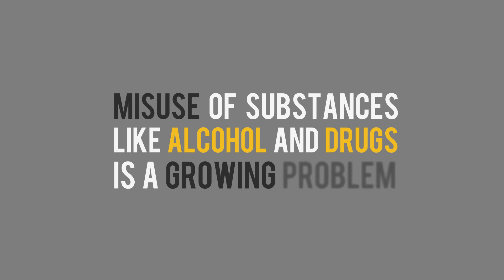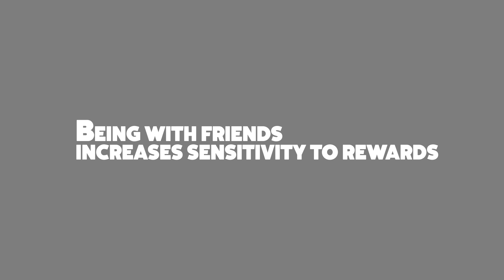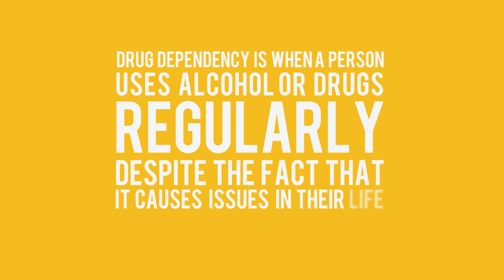Teen Health: Substance Use and Abuse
Decision-making in teens involves a chemical called dopamine in the brain’s reward center. Dopamine helps transmit signals in the brain that make people feel happy. The number of brain receptors interacting with dopamine is higher in adolescence than at any other time of life. That means that when a teen is exposed to a reward—such as a compliment—the reward center reacts more strongly than it would for an adult.

Also, being with friends increases the sensitivity to rewards and makes the already sensitive reward system even more sensitive. Feeling rewards more strongly and responding more intensely to what peers may think means that there are biological reasons for why teens sometimes decide to do things with their friends that they would never do on their own. This can be positive, by encouraging friends to take on new challenges. But it can also lead to dangerous decisions—such as drug and alcohol use.

Misuse of substances like alcohol and drugs is a growing problem in the US -- and teens and young adults are most at risk, with half of all new drug users being under the age of 18, and 1 in 5 high school students having abused prescription drugs. Additionally, one third of high school students currently use alcohol, 23% use marijuana, and 22% use all forms of tobacco combined.

Drug use and abuse can contribute to harmful short and long-term health risks. In fact, drug abuse can have long-term effects on a developing teenage brain. MRI scans of the brain have shown that people who have been using drugs for a long time have a smaller prefrontal cortex than people who have not been using drugs. The prefrontal cortex is the area where decision-making occurs. Drug use can result in poor grades, memory loss and social problems.

A lot of us have an idea about what a person dependent on drugs looks like. However, anyone can suffer from this type of addiction. Addiction doesn’t depend on income, job, age, race or color. It is a disease of the brain that can happen to anyone. Drug dependency is when a person consumes alcohol or drugs regularly, despite the fact that it causes issues in their life and relationships with others.

Get help if you need it. Encourage your friends to get help too.